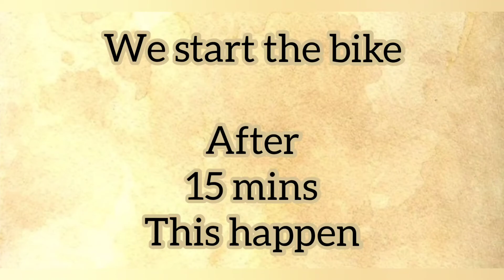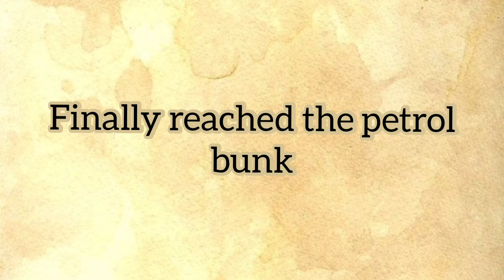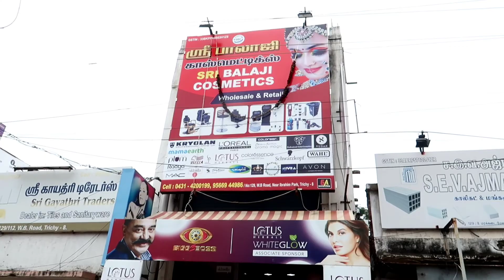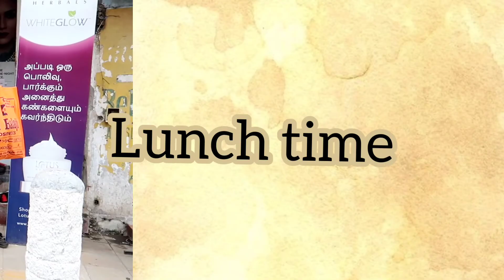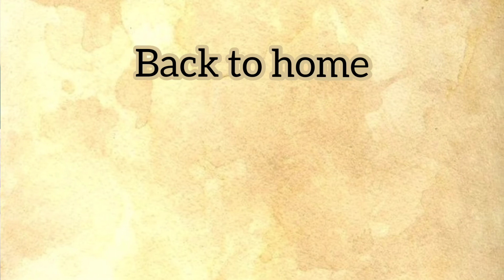VLOG we forgot to fill petrol 😭shopping day with my friend ☕🍱🛍️🌦️ best combo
song